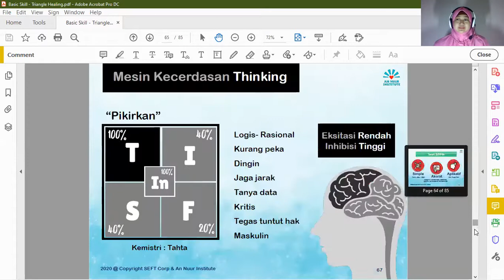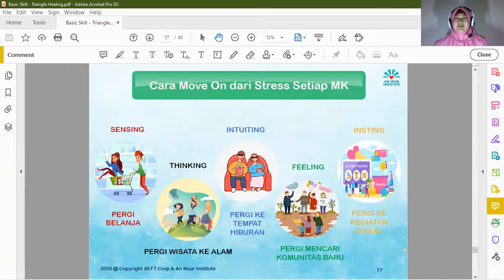Festival Video narasi STIFIn - Healing dan Move On Sesuai Mesin Kecerdasan STIFIn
Yuk disimak apa itu STIFIn dan cara Healing serta Move On sesuai Mesin Kecerdasan STIFIn